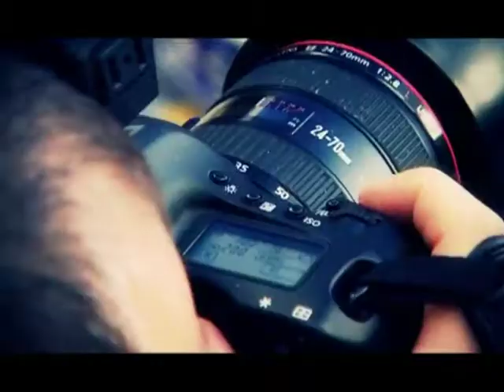Aldo Montano - backstage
scopriamo aldo montano a vallelunga. il dietro le quinte di un servizio fotografico